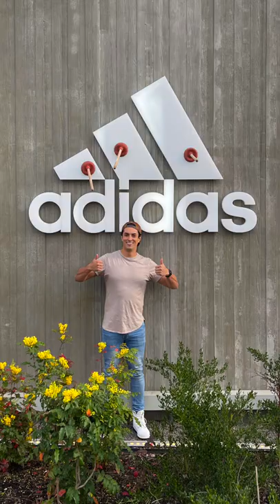Why I started throwing plungers at signs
I watched the movie Yes Man and immediately decided to give it a shot. This was the craziest but most fun and rewarding experience.